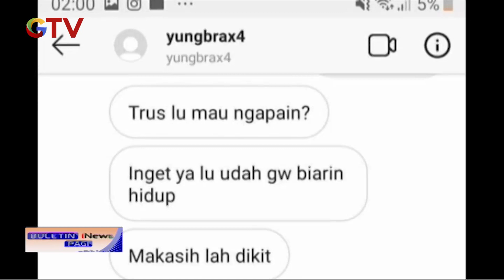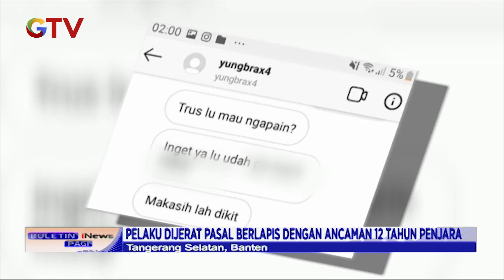Polres Tangsel Berhasil Ringkus Pemerkosa Viral di Bintaro - BIP 11/08